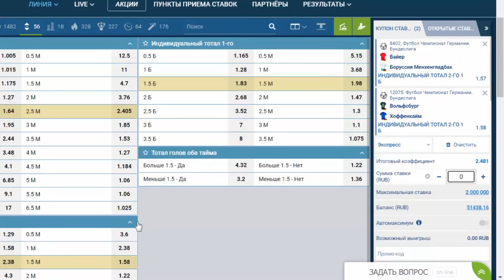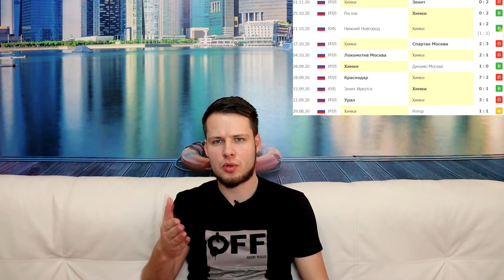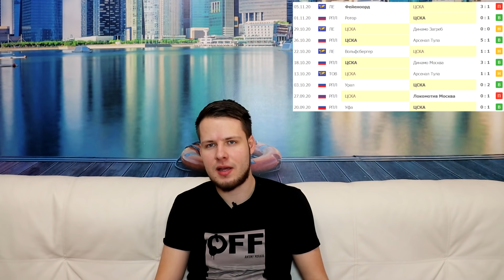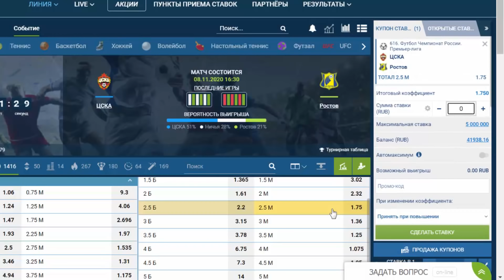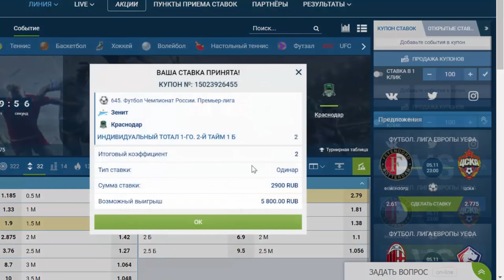СТАВКА 50 000 РУБЛЕЙ! ЗЕНИТ - КРАСНОДАР. ДИНАМО - ЛОКОМОТИВ. ЦСКА - РОСТОВ ПРОГНОЗ РПЛ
Экспресс Олега Соловьева на Бундеслига и РПЛ!
Прогноз и бесплатная ставка от Олега Соловьева на матчи Чемпионат России по футболу Зенит - Краснодар / Динамо - Локомотив / ЦСКА - Ростов / Химки - Рубин, Чемпионат Германии по футболу Байер - Боруссия Менхенгладбах / Вольфсбург - Хоффенхайм.